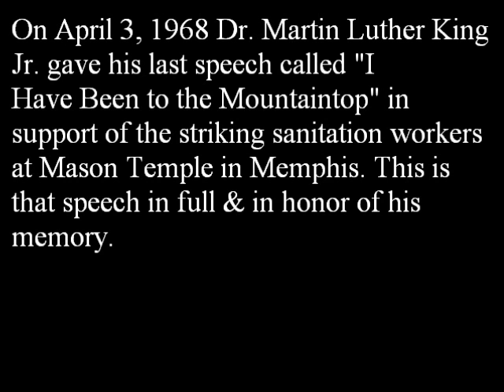I Have Been to the Mountaintop Full Speech